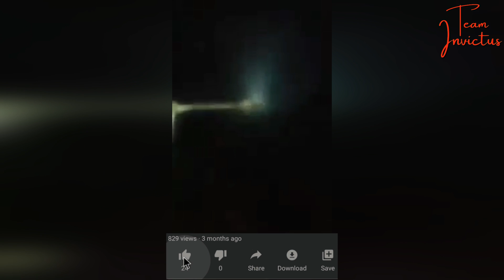Srinagar Main huva Mojiza | Miracle Captured by Locals at Khanyar Srinagar | Kashmir News Today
Camera's Used:
Canon 200D Mark II
Mic Used:
BOYA BY M1 Omnidirectional Lavalier Microphone
Tripod Used:
Benro T-880EX